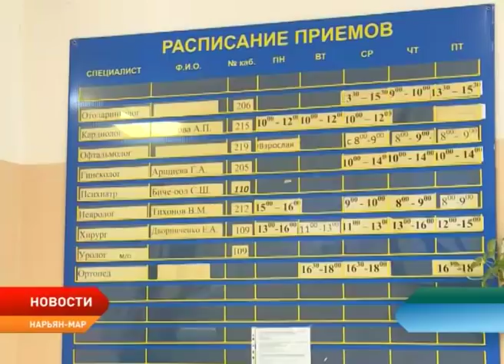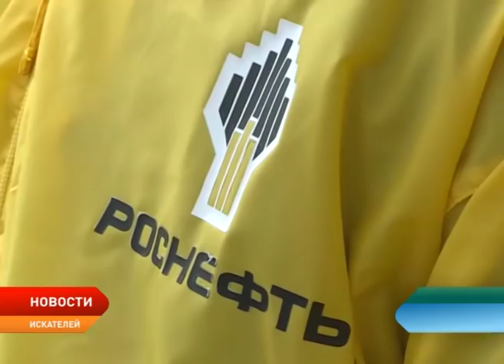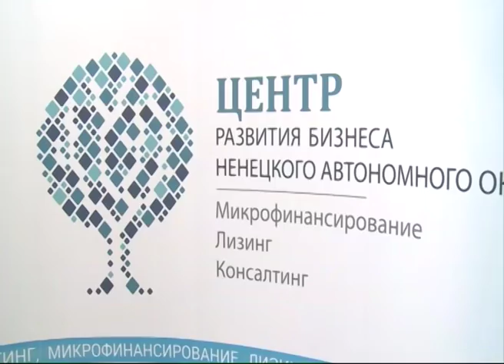Новости Ненецкого округа от 13.09.2018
Бесплатные путевки на лечение и спортивные секции. Глава региона встретился с многодетными семьями региона.

Все на укол! В регионе продолжается кампания по вакцинации.

Масштабное преображение. В Нарьян-Маре до конца осени могут появиться сквер влюблённых и смотровая площадка в районе морского порта.

На пределе возможностей. В столице региона состоялся фестиваль экстремальных видов спорта.